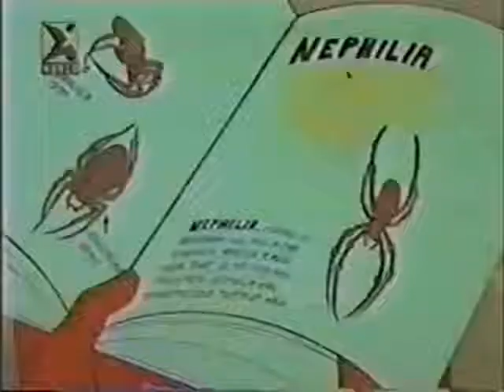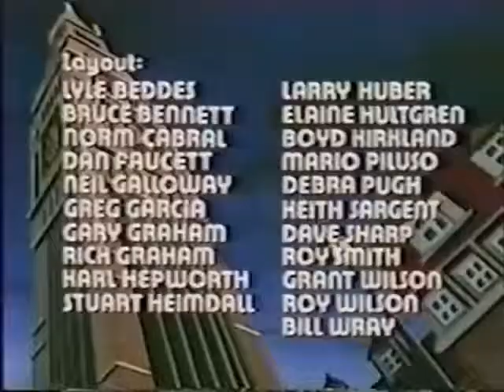Spider Man 1981 Episode 20 The Web of Nephilia | TheHollywoodWorldEnglish&Telugu ​spiderman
Watch full Spider-Man 1981 Episode 20 online full HD online. Cartoon video Spider-Man 1981 Episode 20 online for free in HD. The Web of Nephilia. A mad scientist named Dr. Bradley Shaw transforms into a mutant spider when trying to gain Spider-Man's powers from his blood sample.